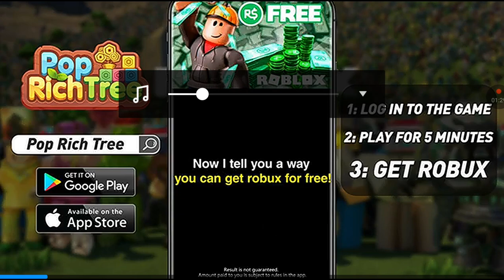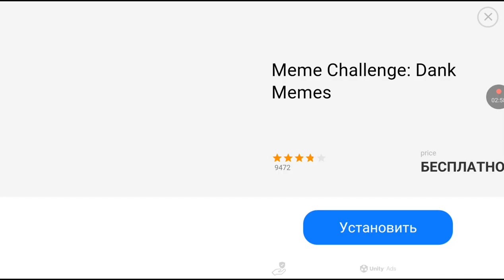Играю в Fall.io